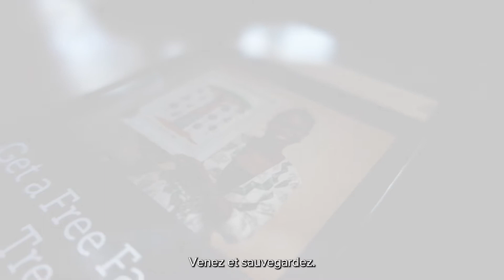Qu’est-ce que FamilySearch? Qu’est-ce que FamilySearch Africa?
Qu'est-ce que FamilySearch ? Quel est le travail qu'ils font en Afrique ? Regardez cette vidéo d'introduction pour en savoir plus.